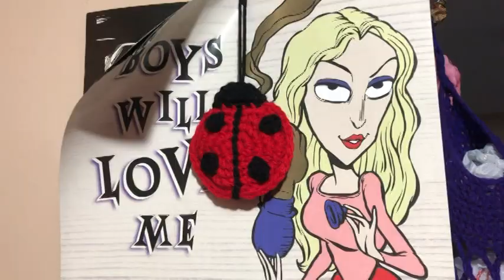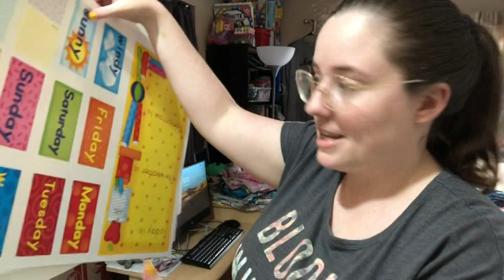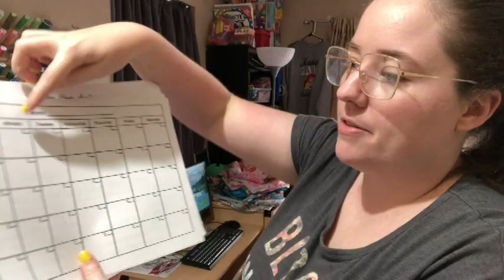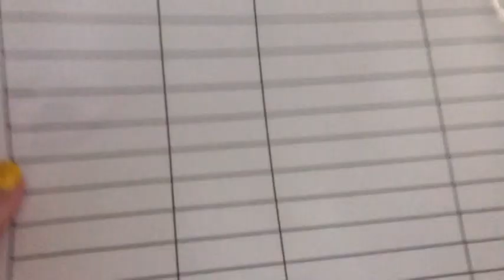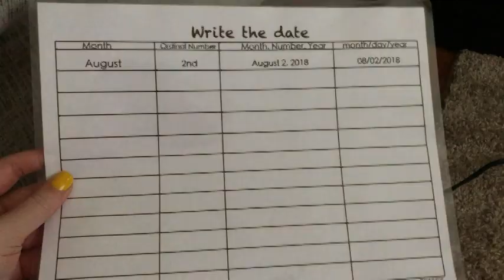Vlogust 2022 #1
Happy Mail
Ella Roberts